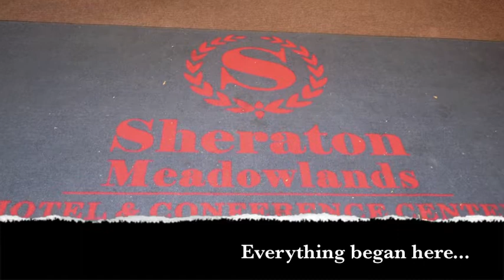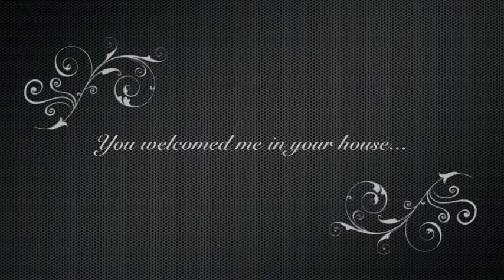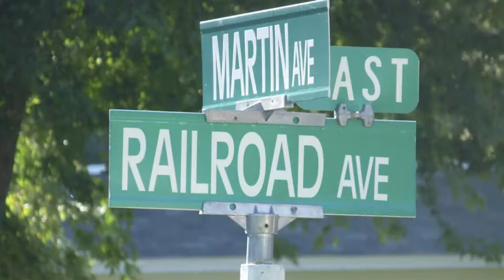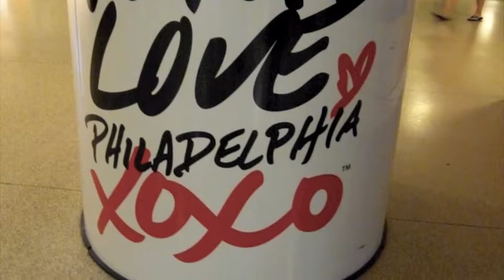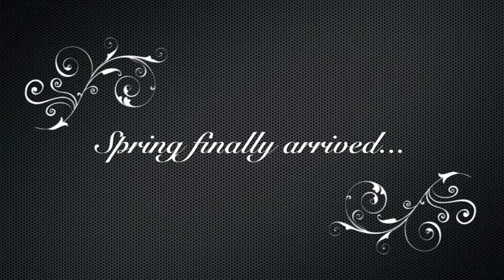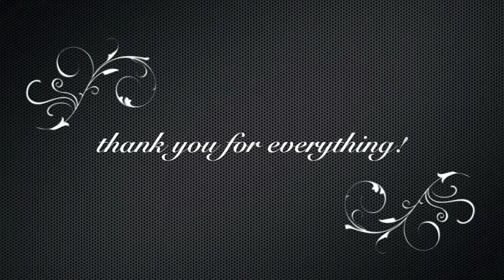my year in the usa with the kids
my year in the USA with my host family!! video for them

song: "All the same" by sick puppies
"chances" by Five for fighting